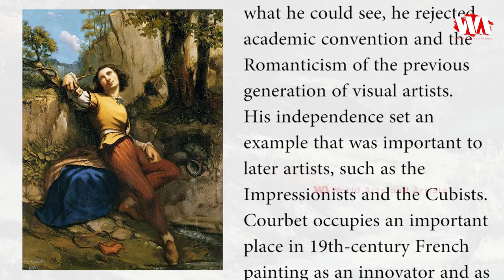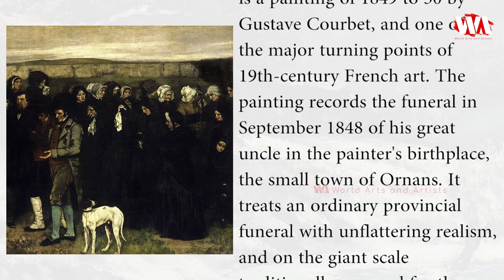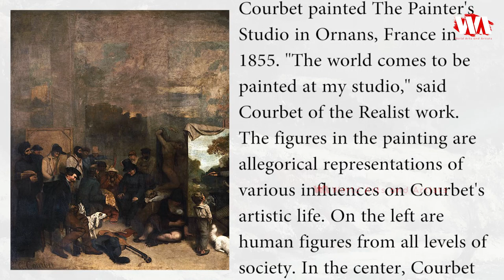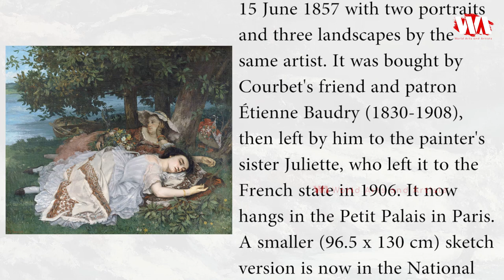Artist Gustave Courbet (1819 - 1877)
Gustave Courbet

Jean Désiré Gustave Courbet  was born on 10 June 1819, died on 31 December 1877. He was a French painter who led the Realism movement in 19th-century French painting. Committed to painting only what he could see, he rejected academic convention and the Romanticism of the previous generation of visual artists. His independence set an example that was important to later artists, such as the Impressionists and the Cubists. Courbet occupies an important place in 19th-century French painting as an innovator and as an artist willing to make bold social statements through his work.

A Burial At Ornans
A Burial At Ornans, also known as A Funeral At Ornans  is a painting of 1849 to 50 by Gustave Courbet, and one of the major turning points of 19th-century French art. The painting records the funeral in September 1848 of his great-uncle in the painter's birthplace, the small town of Ornans. It treats an ordinary provincial funeral with unflattering realism, and on the giant scale traditionally reserved for the heroic or religious scenes of history painting. Its exhibition at the 1850–51 Paris Salon created an "explosive reaction" and brought Courbet instant fame. It is currently displayed at the Musée d'Orsay in Paris, France.

The Painter's Studio:
A real allegory summing up seven years of my artistic and moral life is an 1855 oil on canvas painting by Gustave Courbet. It is located in the Musée d'Orsay in Paris, France. Courbet painted The Painter's Studio in Ornans, France in 1855. "The world comes to be painted at my studio," said Courbet of the Realist work. The figures in the painting are allegorical representations of various influences on Courbet's artistic life. On the left are human figures from all levels of society. In the center, Courbet works on a landscape, while turned away from a nude model who is a symbol of Academic art.

Young Ladies Beside the Seine (Summer)
is an oil on canvas painting by Gustave Courbet. He painted it between late 1856 and early 1857 and presented it to the Paris Salon jury, which accepted it and exhibited it on 15 June 1857 with two portraits and three landscapes by the same artist. It was bought by Courbet's friend and patron Étienne Baudry (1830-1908), then left by him to the painter's sister Juliette, who left it to the French state in 1906. It now hangs in the Petit Palais in Paris. A smaller (96.5 x 130 cm) sketch version is now in the National Gallery, London.

Advertising Partner:
Are you interested to learn drawing and painting professionaly